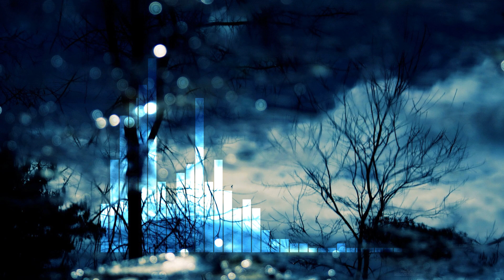[FREE] Hard Storytelling Rap Instrumental Beat "Drowning" 2021